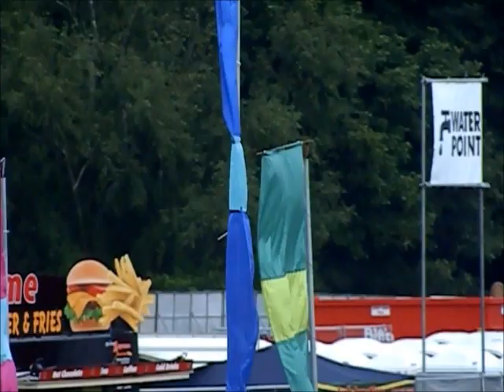Parklife Festival Heaton Park June 2013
A few clips and stills stitched together depicting the activities taking place at Heaton Park on 8th June 2013.